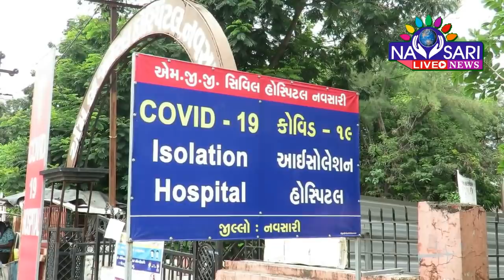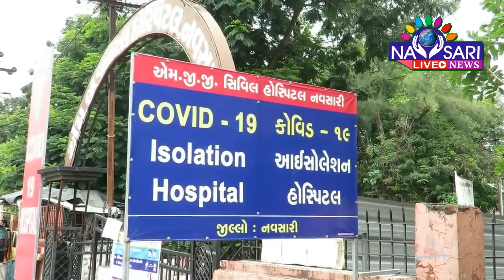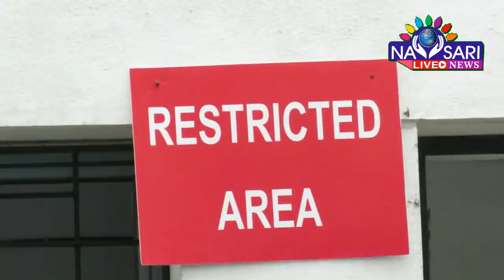Navsari Live :- 10 more positive case of corona in Navsari. Total:- 754